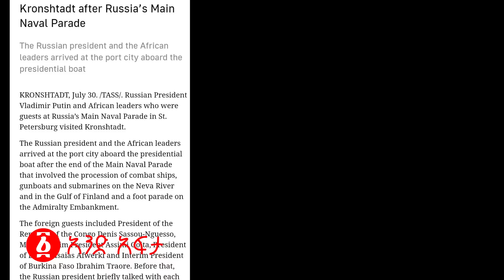ፋኖ ባልተጠበቀ አቅጣጫ ግዙፍ ጦር አጠቃ? | የተፈራው ሆነ አብይ ከወሳኝ ጉባኤ ታገዱ? | የፑቲንና ኢሳያስ ጦር ጎንደር ጫፍ ደረሰ! | Ethiopia